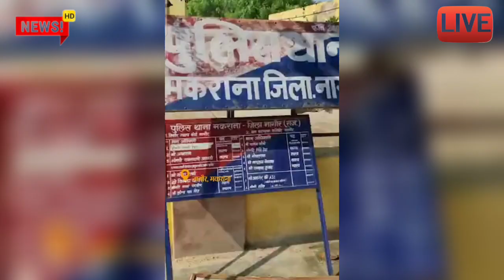गोलगप्पे खाने गई थी 2 मिनट पहले अभी-अभी आई आज की बड़ी खबर ताजा समाचार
kumargkstudynews
मुख्य समाचार
लाइव न्यूज़ 2022
टुडे अपडेट यूपी एमपीवार्ड
लेटेस्ट समाचार

today samachar
mukhya samachar 2022
latest update